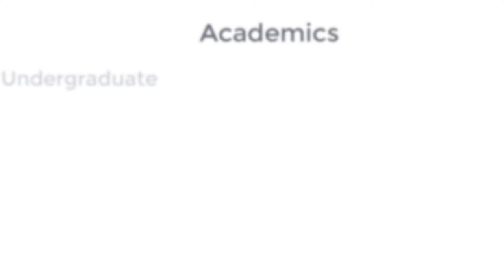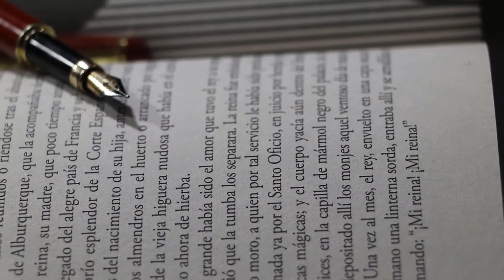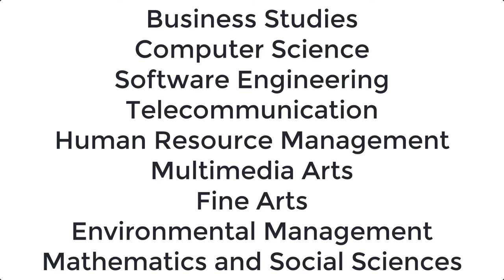NCBAE Introduction | NCBAE Course, Admission, Fee | University of Business Administration & Economic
In this video, we will tell you about the NCBAE introduction. Everything about the  NCBAE courses, admission, registration, apply, fee structure, merit list. Also the latest information about the university national college of business administration & economics in Pakistan.